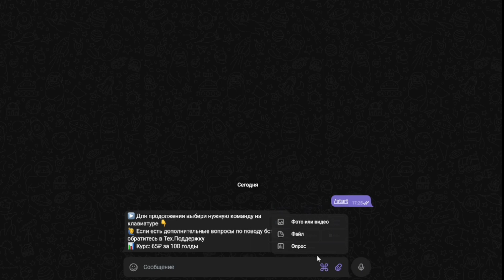Вам тоже дали это сегодня утром? Патч какой то?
муз. nemesis